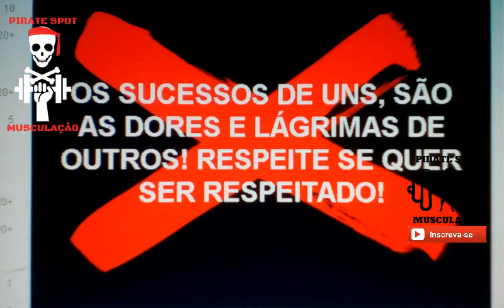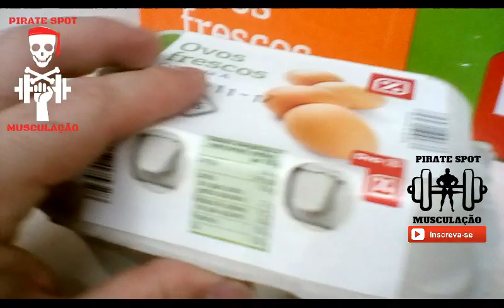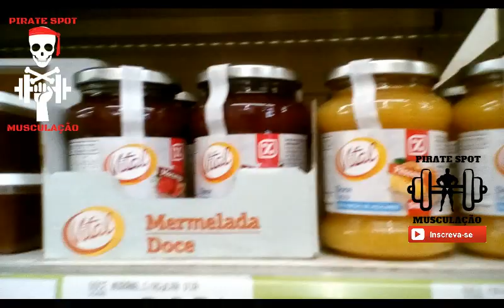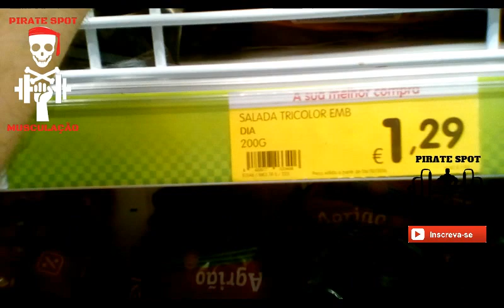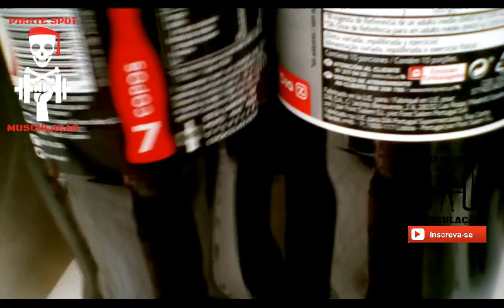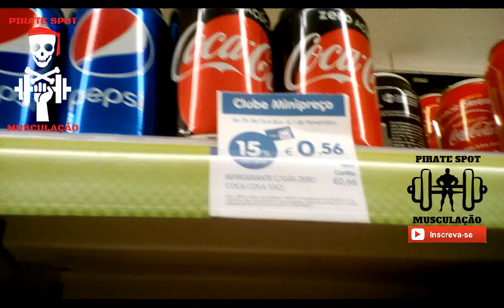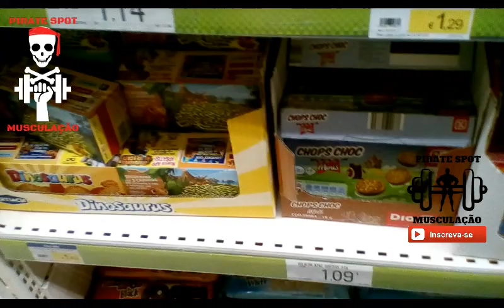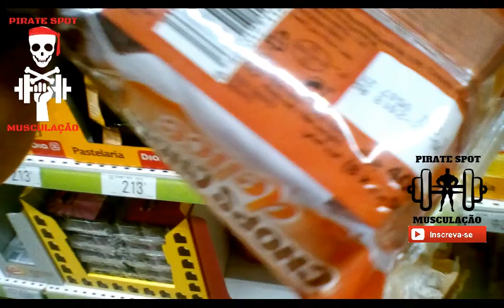A CAMINHO DO SHAPE XAPADO UMA SEMANA SEM TREINAR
Ola pessoal, pois é... depois de a 15 dias ter feito um treino de 3horas numa segunda feira, e na sexta feira dessa semana ter feito outro treino de 4horas, decidi parar uma semana para repor os carbos em alta e claro descansar e tirar algum tempo para a família. Logo logo vem novos videos. Não desisti do canal fiquem descansados. Aliás até tenho muitos videos não editados para vos apresentar... Mas hoje ficam com este. clica logo no like e subscreve o canal e activa o sino para receberes notificações dos meus videos. Pois o youtube não está mais a enviar os posts dos videos. Para os receberes tens mesmo de activar o sininho.